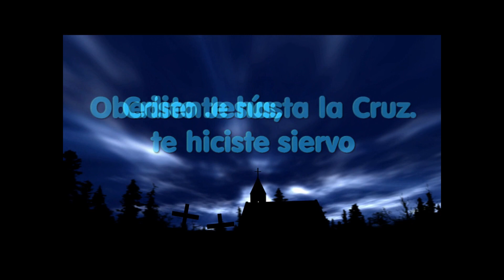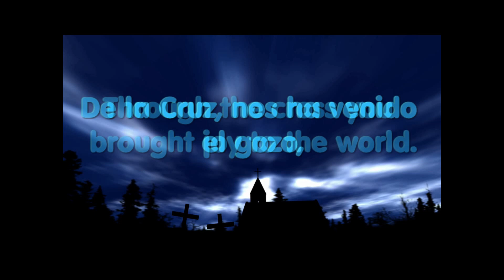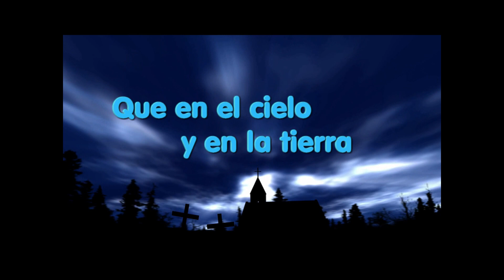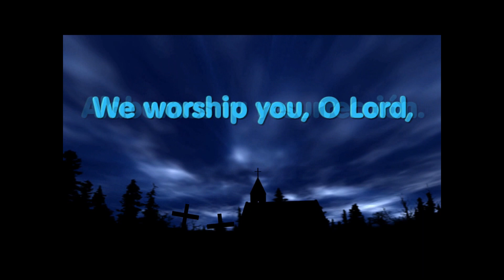We Venerate Your Cross/Tu Cruz Adoramos - Santiago Fernandez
Bilingual hymn for Holy Week.